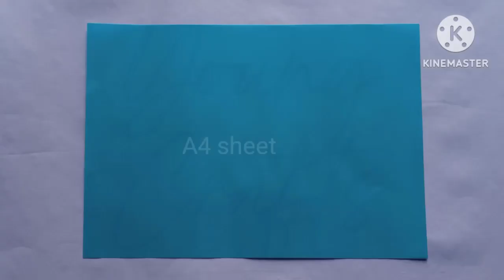How to make paper crane/paper crane kaise banaye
Learn how to make paper crane/paper crane kaise banaye

Queries solved:
• How to make paper crane
• paper crane kaise banaye
• YouTube SEO